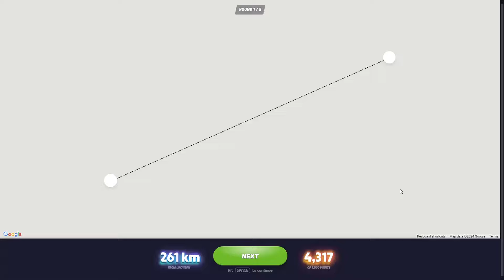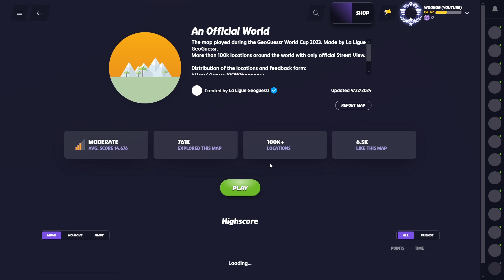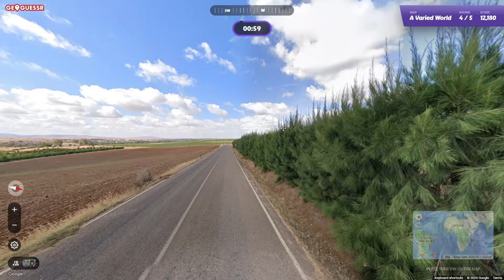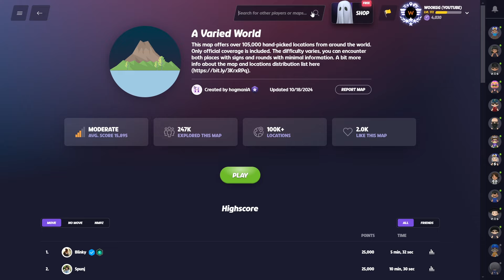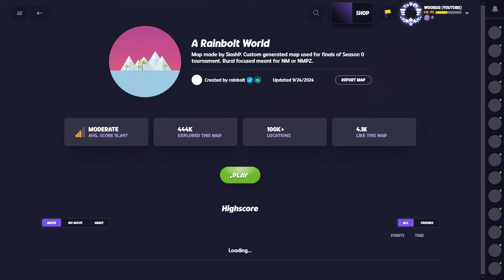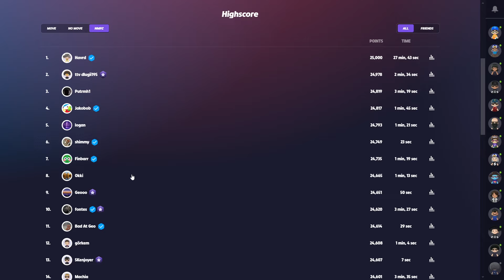Never mind, I got invited